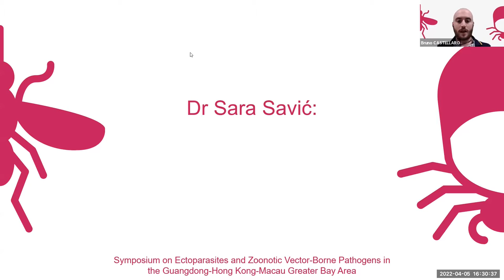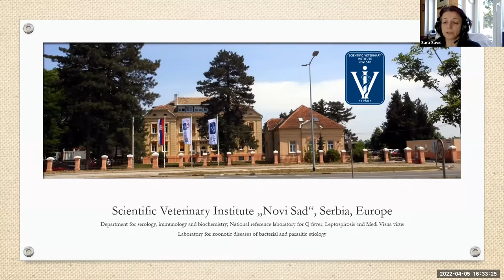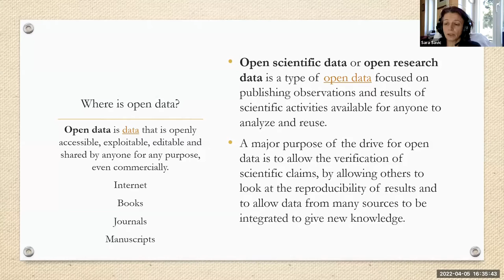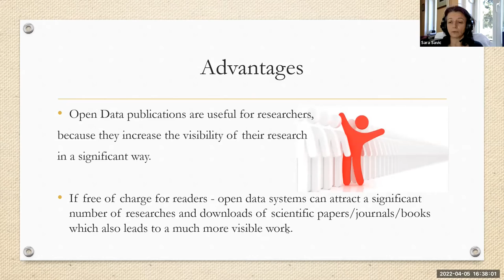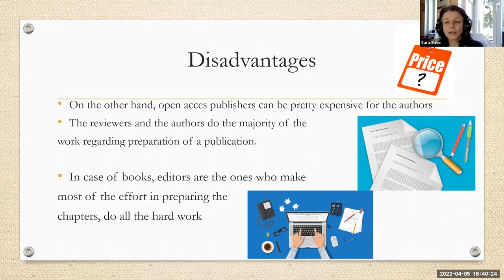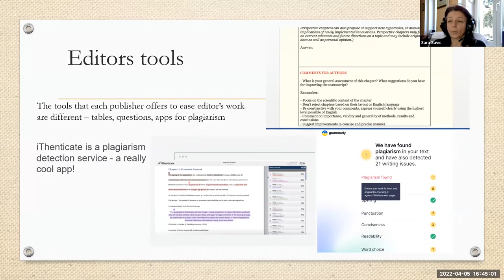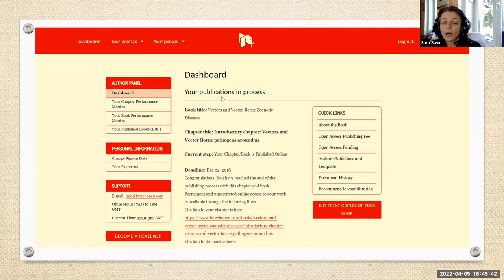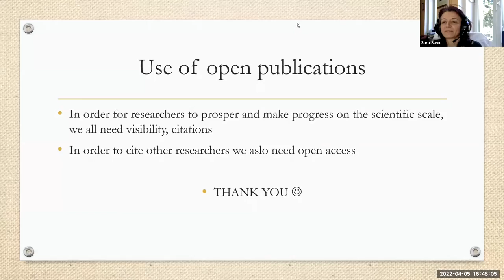Dr Sara Savić - Why to publish in open platforms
Abstract

Open Data publications are very useful for researchers, because they increase the visibility of their research in a significant way. Especially free of charge open data systems can attract a great number of searches and downloads of scientific papers which also leads to a much more visible work. On the other hand, open acess publishers can be pretty expensive for the authors, even though the reviewers and the authors do the majority of the work regarding preparation of a publication. In case of books, editors are the ones who make most of the effort in preparing the chapters, but the tools that each publisher offers to ease editor’s work are different. In this talk the pros and contras for open data publishing will be mentioned.

Speaker Bio

Sara Savić, PhD, DVM, is a senior researcher fellow, working in a diagnostic laboratory within the Scientific Veterinary Institute “Novi Sad” in Novi Sad, Serbia. Her main work is based on diagnostic procedures for zoonotic diseases including vector-borne zoonoses. Dr. Savić completed her PhD degree on Diagnostics of Lyme disease in dogs and ticks, and then turned her interests and career towards other vector-borne diseases important for public health and other One Health issues (such as leihmaniasis and dirofilariosis). Today she looks at issues from a One Health approach. The significance of her multidisciplinary work has become most interesting during the past decade. Dr. Savić has published over 200 publications so far as a leading author or as a coauthor in different scientific journals or at conferences and she is one of the founders of Serbian One Health Association. Besides diagnostics, her work is also dedicated to education in the field of One Health and vector borne zoonotic diseases. Dr Savić is active member of Network for Ecohealth and One Health as an European chapter of Ecohealth international.

Session Chair: Bruno Castellaro